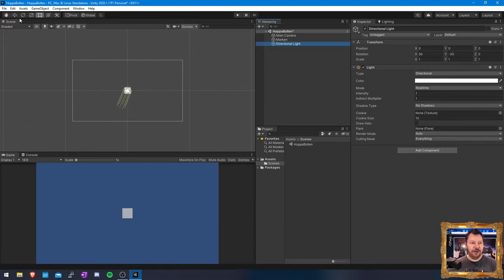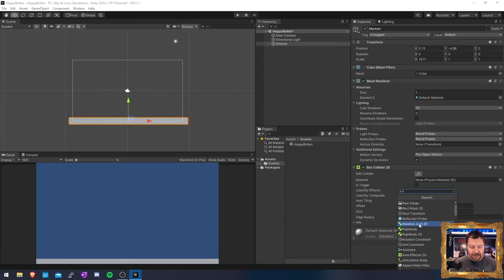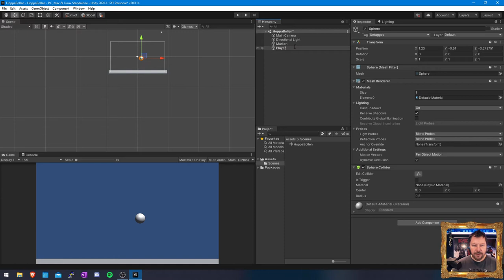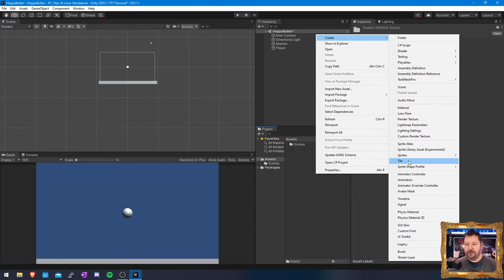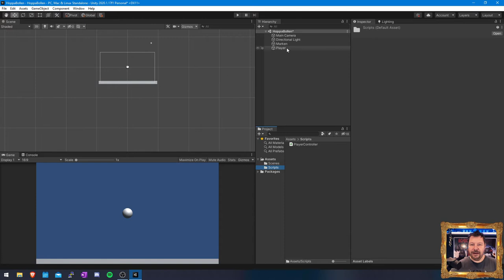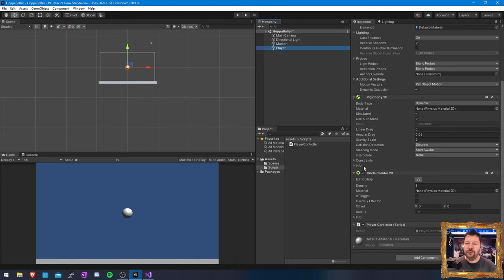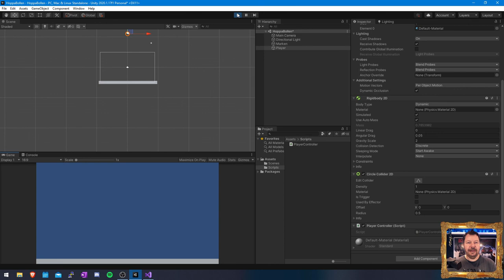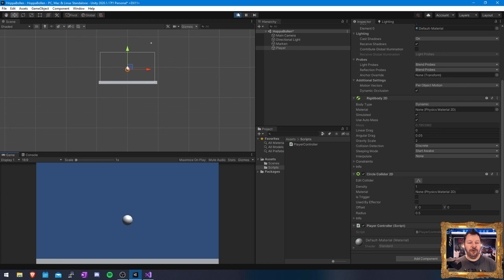SUV100 2020 Ex1 Studsa Boll